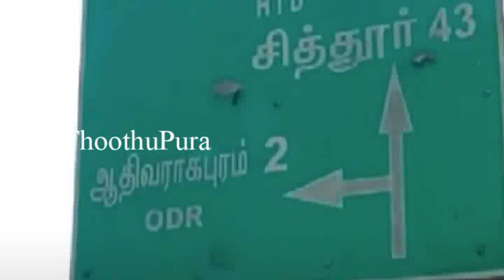திருத்தணி அடுத்த ஆர்கே பேட்டை ஆதிவராகபுரத்தை சேர்ந்த தீரன் செய்ததை பாருங்க | Thoothupura